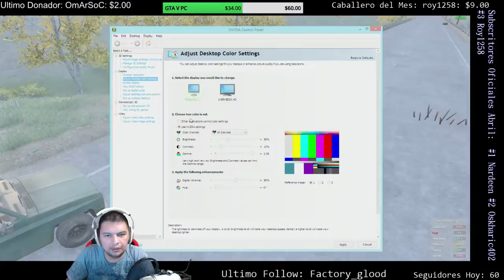Twitch H1Z1 Gastando balas antes del wipe 3/5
Si te gusta el video deja tu like.